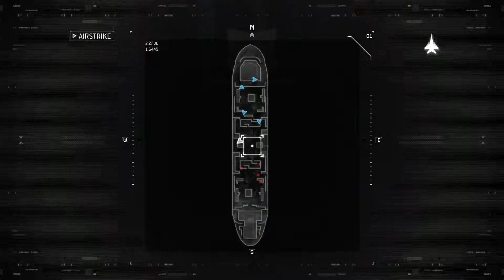Call of Duty®: Modern Warfare® Remastered: my choppa did all of the work